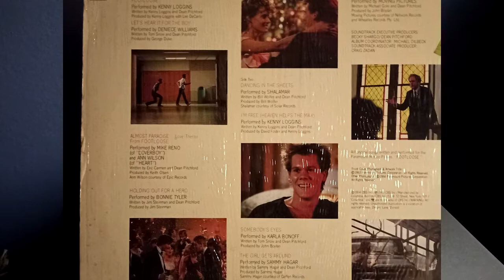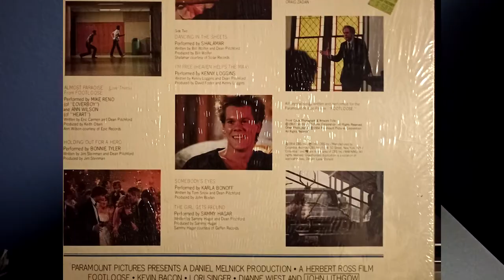Shalamar - Dancing In The Sheets (1984) vinyl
Came across this Footloose soundtrack at my local thrift. Amazing 80's hits on this album. This track is Dancing in the sheets by Shalamar. Ripped using AT100E stylus. Enjoy!

*I realized I screwed up the title in the video, called it Dancing in the Streets instead of Sheets.